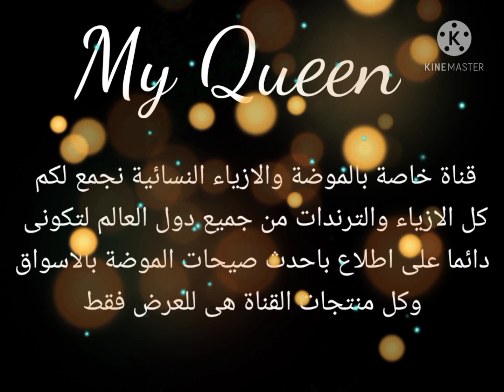اجعلى اجمل اطلالة لكى لزوجك بشقتك يوم فرحك باجمل لانجيري ابيض ☑️لانجيري عرايس زفاف #2021